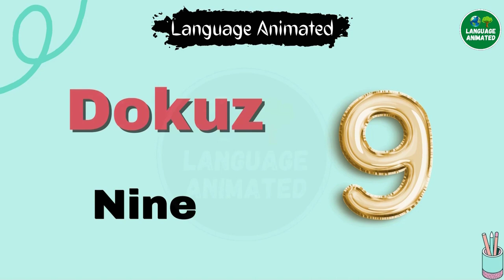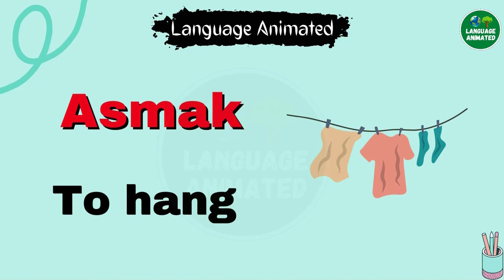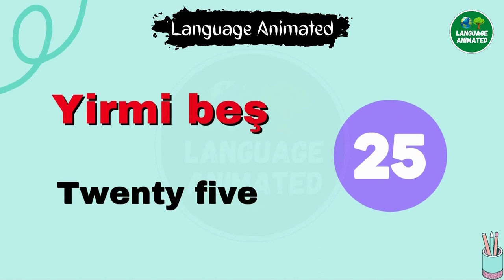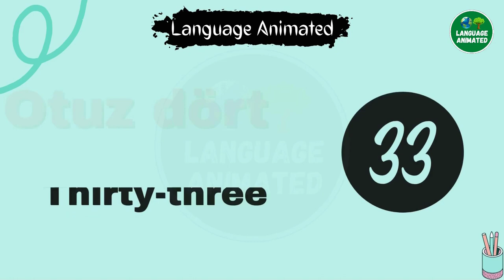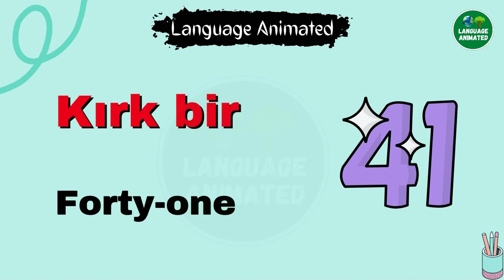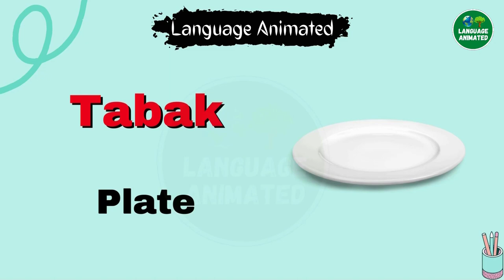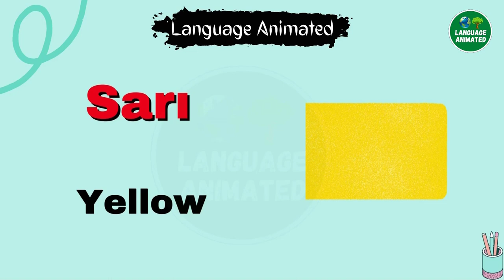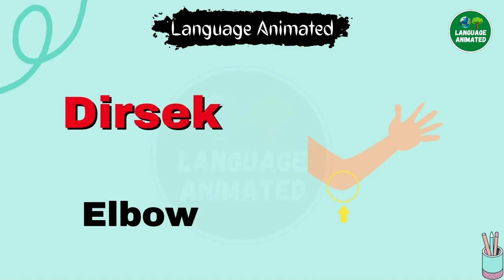500 Turkish Words for Beginners - Complete Video | Language Animated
500 Turkish Words for Beginners - Complete Video | Language Animated

"" Language Animated ""